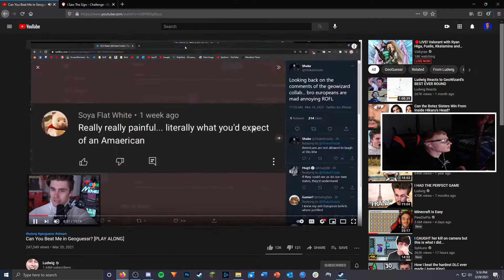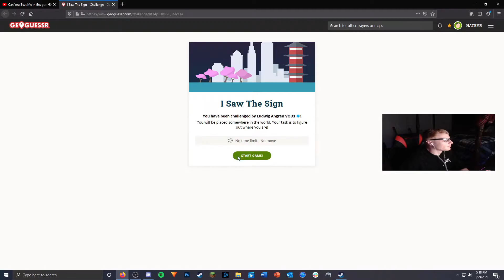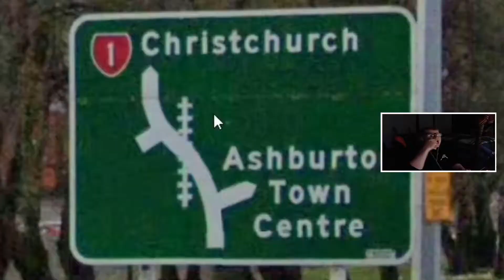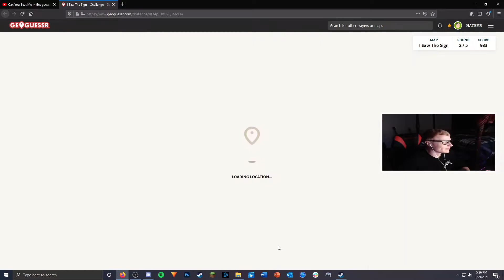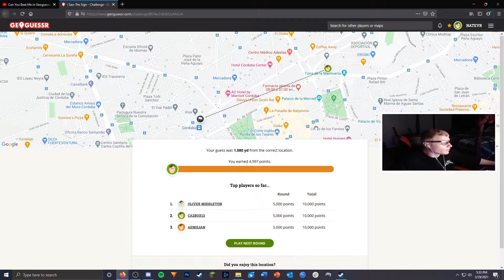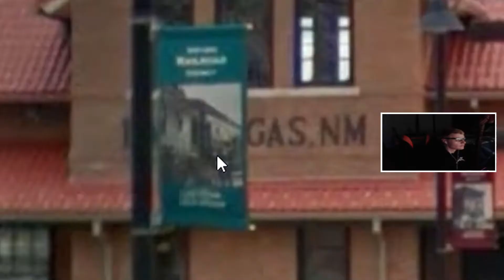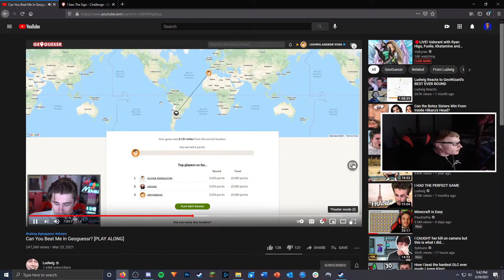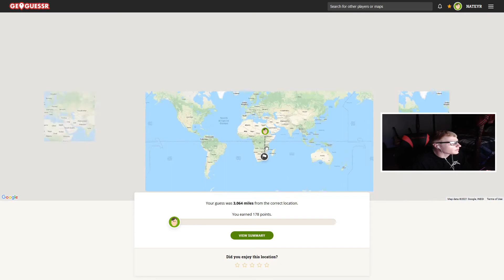Nateyr vs Ludwig in Geoguessr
I am K9
Litzin-
zTimms
Hxvak
TropicDak